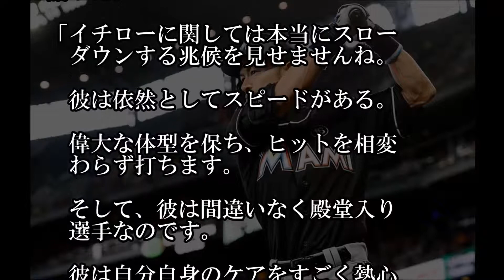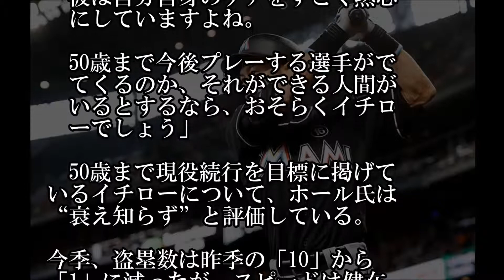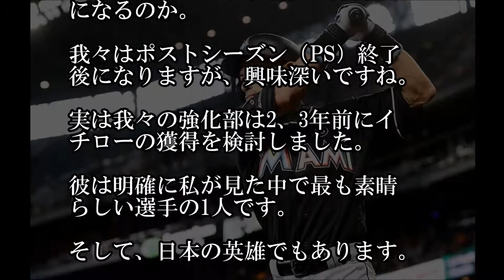イチローFAなら「どのチームも獲得検討」 Dバックス球団社長言及「興味深い！」